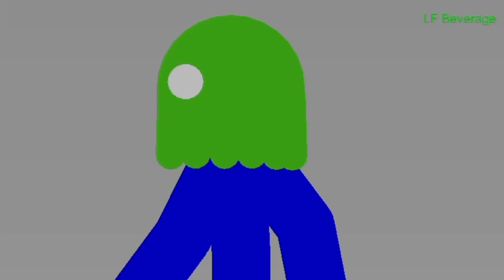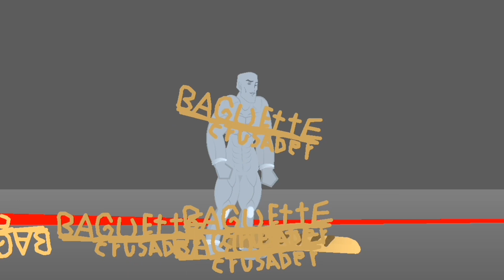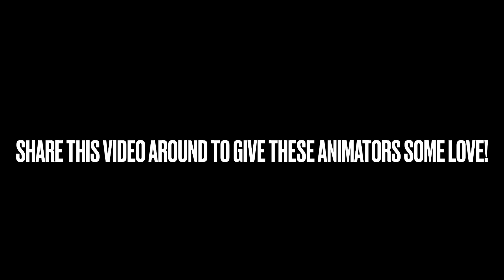HOLD BACK HANDSOME COLLAB! [Sticknodes Collaborative Project]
BIG THANKS TO EVERYONE TO DECIDED TO GIVE THIS COLLABORATION A TRY!

After a few setbacks this project is finally finished and I couldn’t be happier with the results!

I hope everyone has a happy thanksgiving and keeps up their good work.